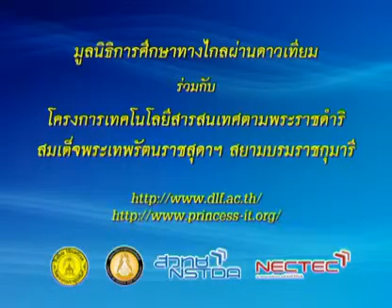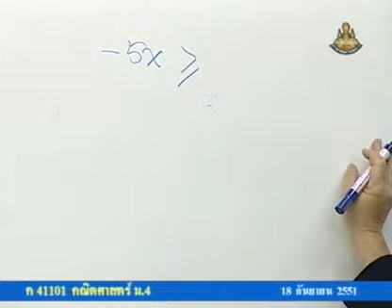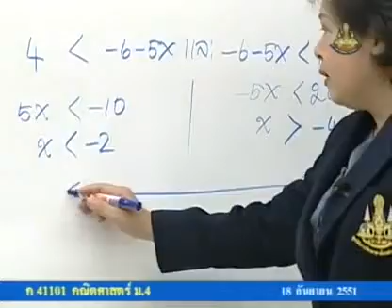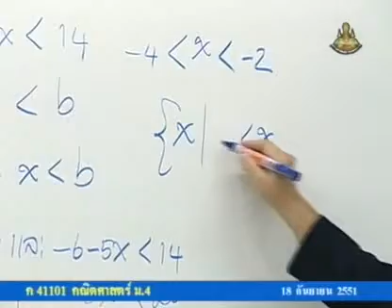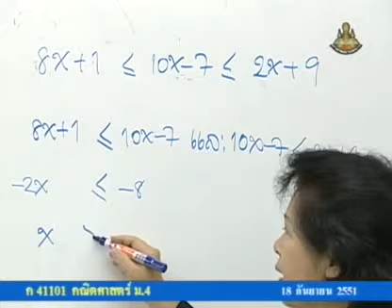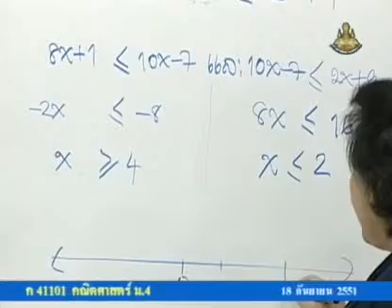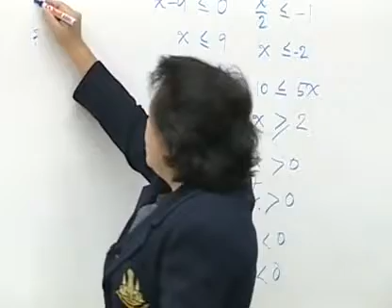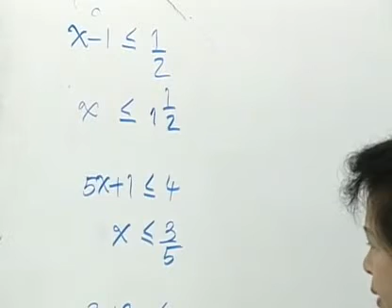127 51maM4 035Ch mathm 4 คณิตศาสตร์ม 4